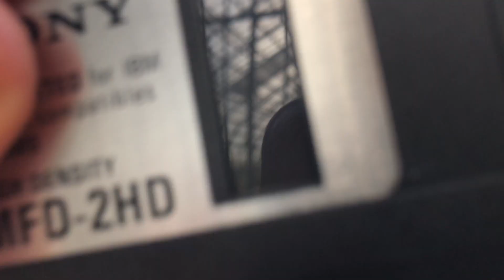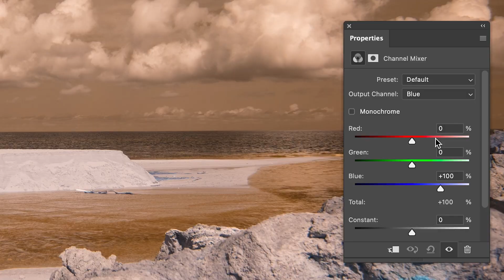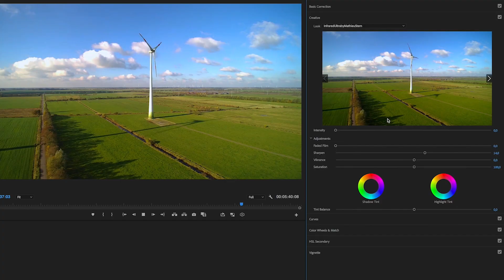J'ai mis une vielle DISQUETTE dans mon Appareil Photo, et Ceci est arrivé